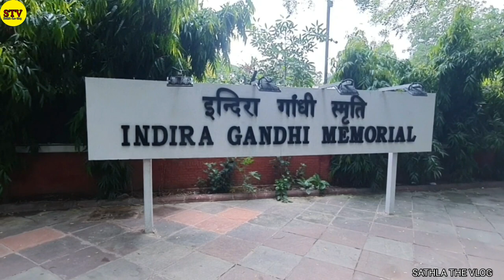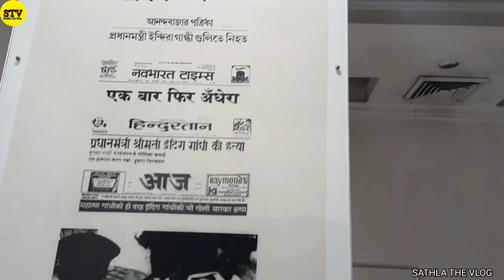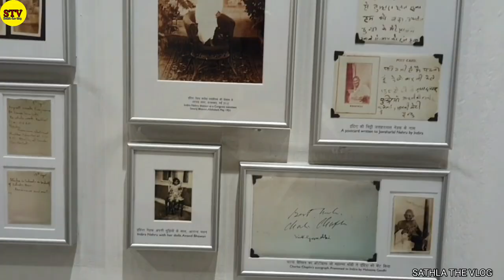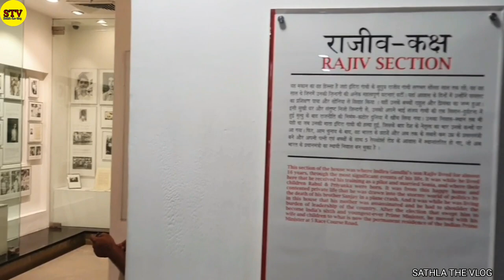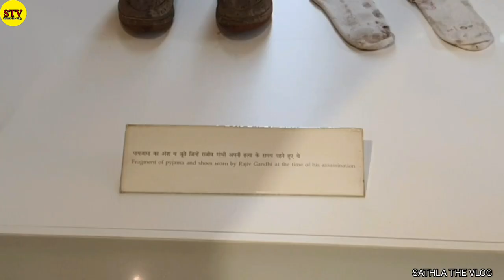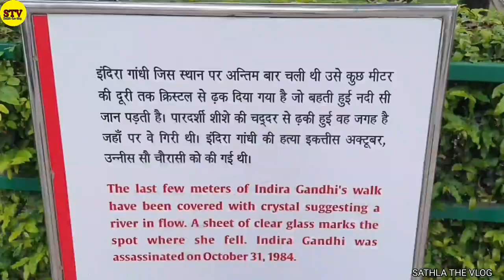Indra gandhi memorial। इस जगह पर इंदिरा गांधी की हत्या हुई थी।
इस जगह पर इंदिरा गांधी की हत्या हुई थी
Indra gandhi memorial
Indra gandhi museum
इन्दिरा गांधी जी को गोली यहां पर मारी थी

Indra gandhi memorial
Indra gandhi
Indra gandhi smirti
Indra gandhi memorial
Rajiv gandhi
Rajiv Gandhi
Indra gandhi
Indra gandhi smirti
Rajiv Gandhi Smirti
Rajiv Gandhi memorial
Rajiv gandhi museum